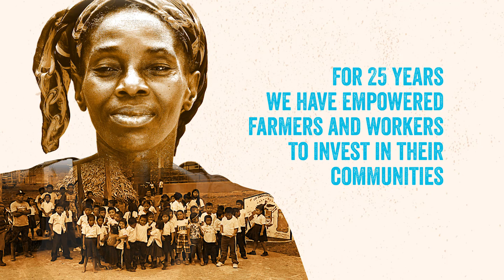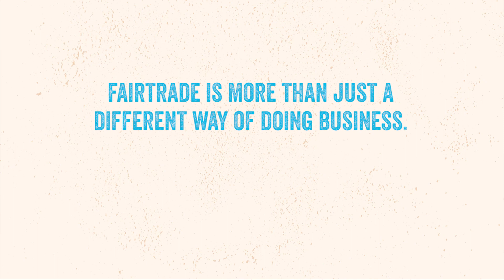Making Your Business Fairtrade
Fairtrade delivers for your business where it counts for you; your supply chains. From sourcing on Fairtrade terms to large-scale interventions and innovative partnerships, together we can tackle the biggest challenges facing the people who produce your products.

The expertise we offer is built on 25 years at the head of a movement for change that partners with businesses, consumers and campaigners to make trade work for farmers and workers.